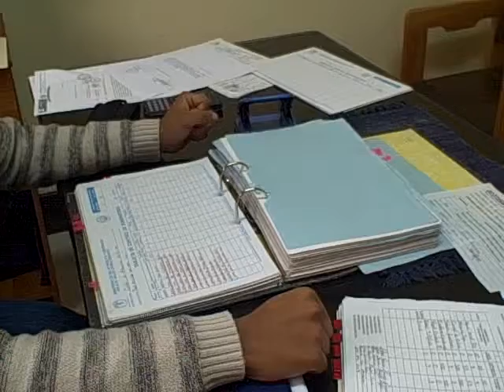Asistente Administrativo CAM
Patzún, Asistente Administrativo en el Centro de Atención Materna CAM de Patzún